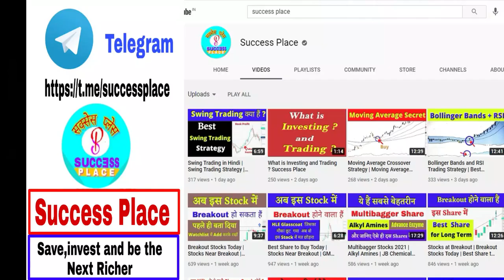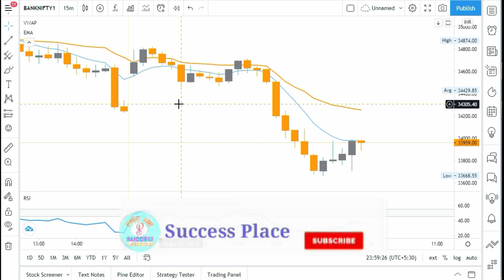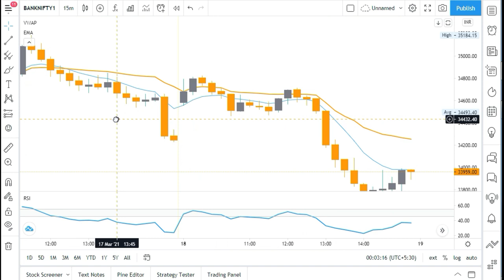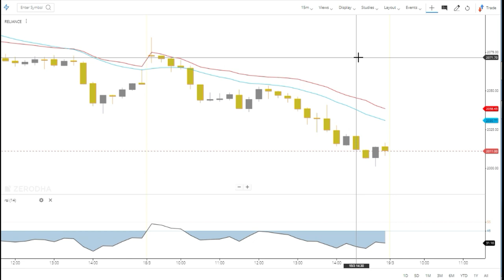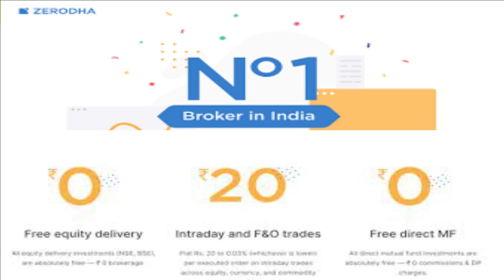VWAP | VWAP Intraday Strategy | VWAP Trading Strategy | VWAP Trading System | Success Place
Note : -
1. You will be added in Positional Trading SUPPORT Group.